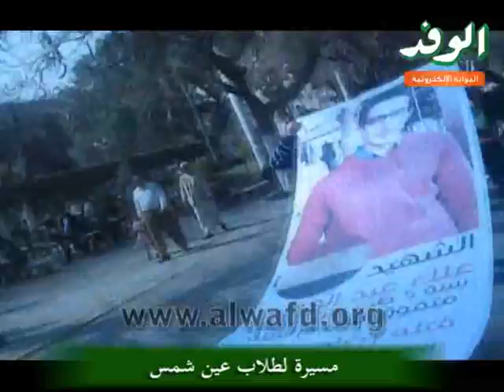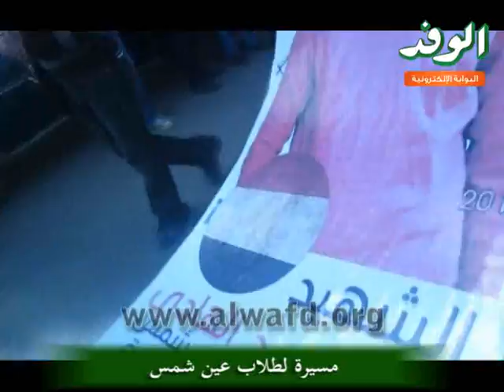مسيرة لطلاب عين شمس